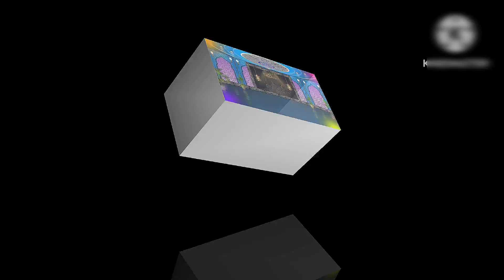Ya Rasool Booz Fariyaad ll Ramadhan Nath Shareef ll By Rahi jeelani 7889749173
Song. Ya Rasool Booz fariyaad
Singer. Rahi jeelani Shah

Kashmiri song by rahi jeelani

Kashmiri wedding party songs by rahi jeelani

Kashmiri latest songs by rahi jeelani

Kashmiri bhajans chakri sufi hindi panjobi song by rahi jeelani
Kashmiri new and old songs by rahi jeelani

Follow Facebook. Rahi jeelani

Follow Instagram. Singer Rahi jeelani

Follow Facebook page. Voice of rahi jeelani